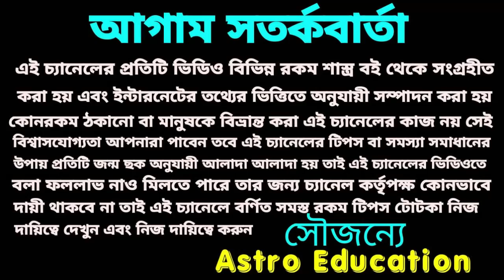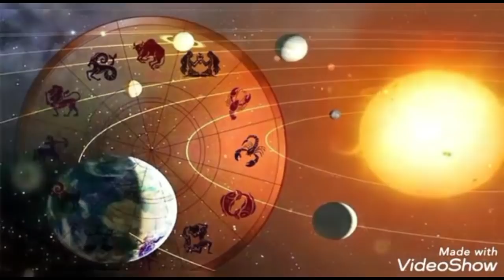নিচভঙ্গ রাজযোগ ! এই চারটি রাশির চার গুণ ধন লাভ!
নিচ ভঙ্গ রাজযোগ এই চারটি রাশির চার গুণ লাভ পেতে চলেছে